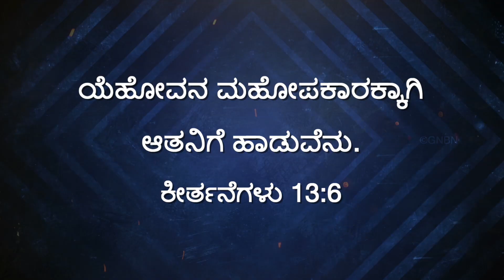ಯೇಸುವಿನೊಂದಿಗೆ...🚶‍♂️- ಕೀರ್ತನೆಗಳು 13:6 - Jan 22 | Bro. Mohan C Lazarus